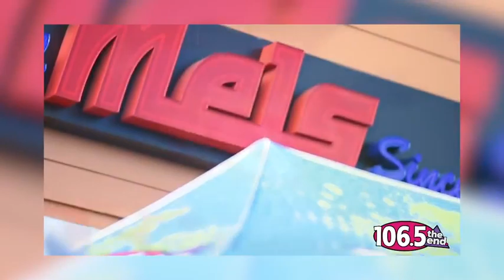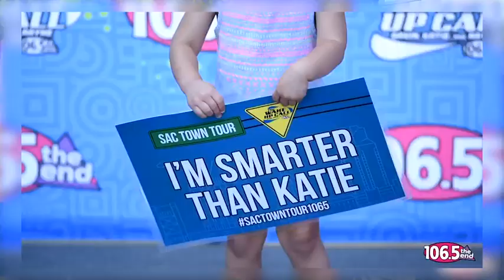Gavin, Katie & Rayne Sac Town Tour 2019 - DOCO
No slowing them down, Gavin, Katie and Rayne are back on the road, this time in Downtown Commons or DOCO near the Golden 1 Center. Lots of fun with babies and corgis!